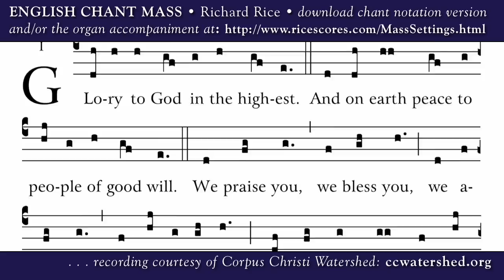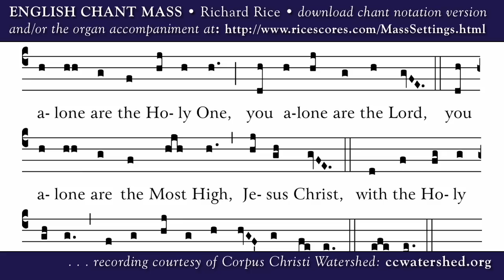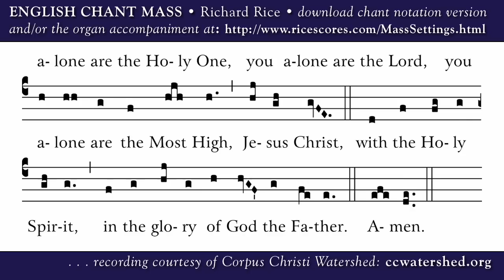ENGLISH CHANT MASS • Richard Rice • GLORIA